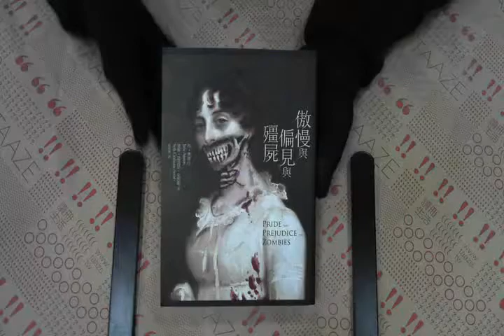TAAZE｜傲慢與偏見與殭屍 二手書書況 9789868584709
TAAZE｜讀冊生活網路書店「傲慢與偏見與殭屍」，找二手書請至